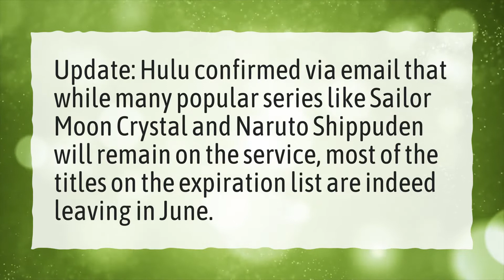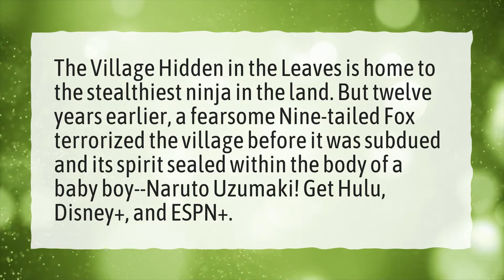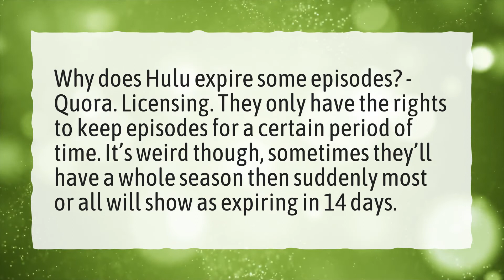Is Naruto Shippuden leaving Hulu?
More About Why Is Hulu Getting Rid Of Anime • Is Naruto Shippuden leaving Hulu?